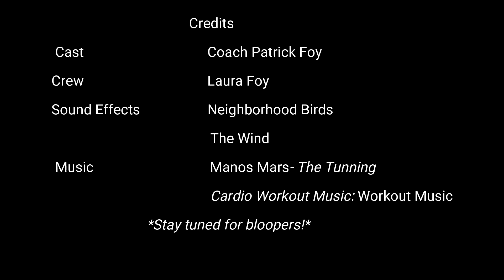Feeling Fit with Coach Foy #19